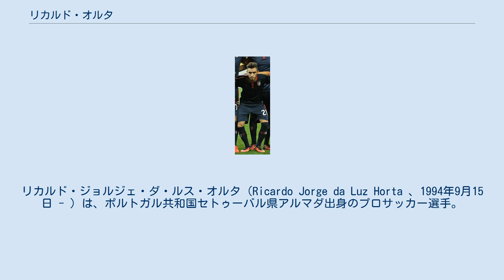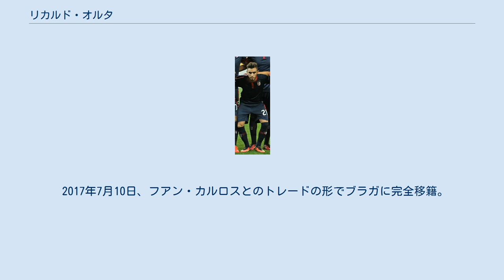リカルド・オルタ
リカルド・ジョルジェ・ダ・ルス・オルタ（Ricardo Jorge da Luz Horta 、1994年9月15日 - ）は、ポルトガル共和国セトゥーバル県アルマダ出身のプロサッカー選手。
SCブラガ所属。
 サッカー選手のアンドレ・オルタは実弟。
 SLベンフィカのアカデミーを経て、ヴィトーリア・セトゥーバルのアカデミーに移籍。
2013年4月7日のプリメイラリーガ・リオ・アヴェFC戦で途中出場しトップチームデビュー。
2013年12月9日のアカデミカ・コインブラ戦でプロ初ゴールをマーク。
 2014年7月12日、リーガ・エスパニョーラのマラガCFと5年契約を結んだ。
8月23日のアスレティック・ビルバオ戦で移籍後初出場。
2015年1月6日のコパ・デル・レイ・レバンテUD戦で移籍後初ゴール。
2016年7月5日、SCブラガにレンタル移籍。
 2017年7月10日、フアン・カルロスとのトレードの形でブラガに完全移籍。
 20歳の誕生日を一週間後に控えた2014年9月7日、UEFA EURO 2016予選・アルバニア戦でウィリアム・カルヴァーリョとの交代で試合後半から途中出場しA代表初キャップ。
 ユース プロ